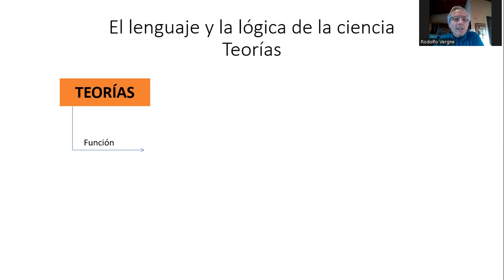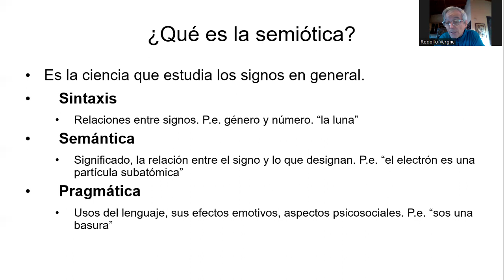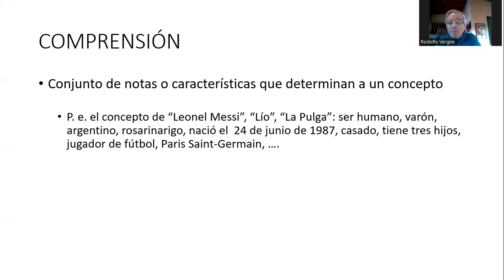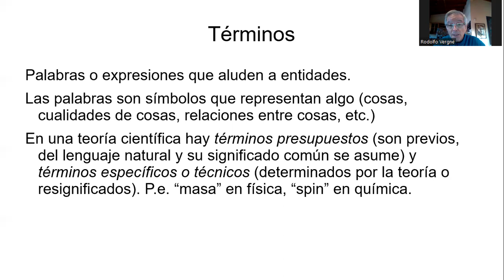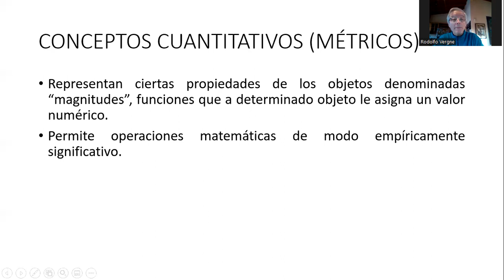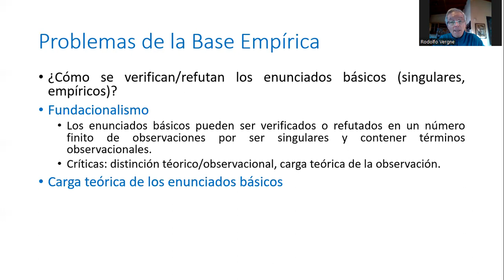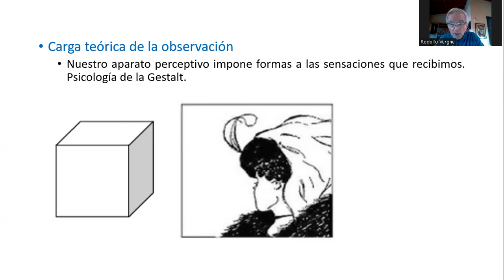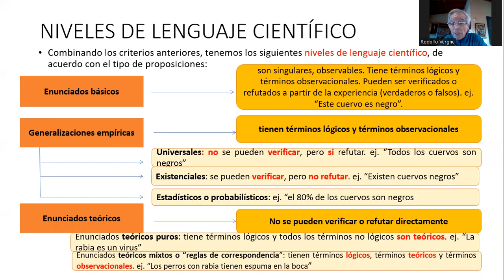4. Lenguaje científico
Reflexión sobre el lenguaje en general y el lenguaje científico en particular.